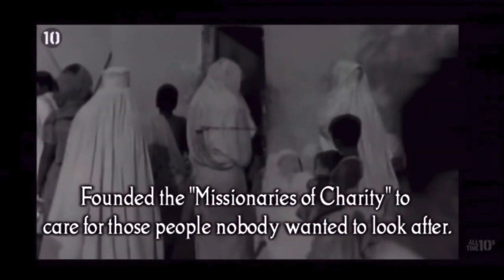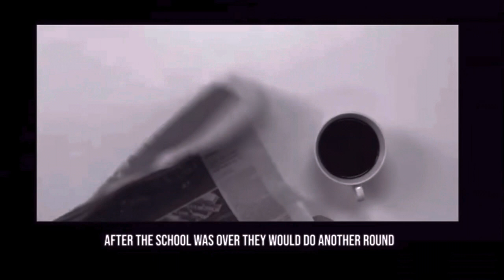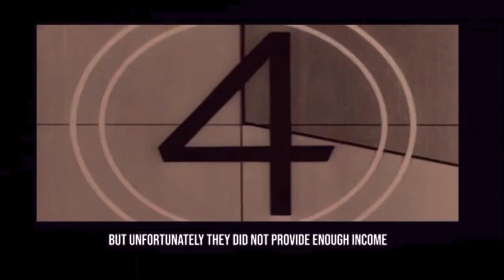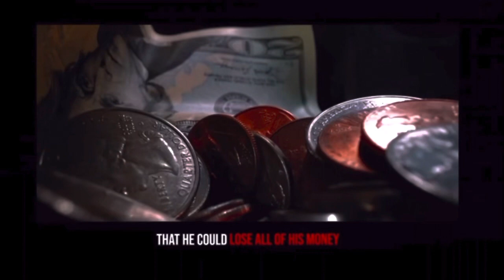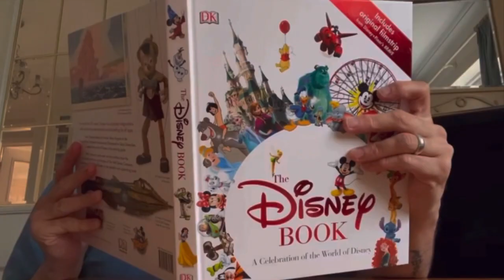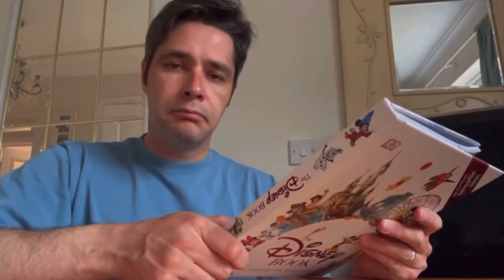Collective Worship: Tuesday 16th May 2023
Inspirational people: today focuses on Walt Disney